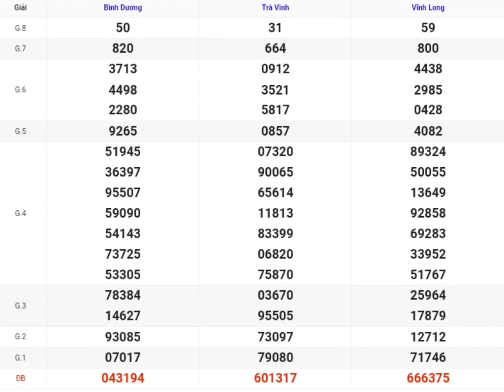XSMN | Quay Thử Kết Quả Xổ Số Miền Nam P3 Hôm Nay 11/10/2024 xs Vĩnh Long, Bình Dương, Trà Vinh